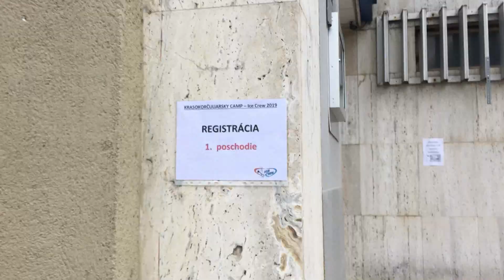FIGURE SKATING CAMP 2019 / ICE CREW SLOVAKIA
FIGURE SKATING CAMP 2019
KRASOKORČULIARSKY CAMP 2019
SPIŠSKÁ NOVÁ VES, SLOVAKIA
ICE CREW
Film: @tachorizo
Edit: @maria.dance.art / @mery.lorin